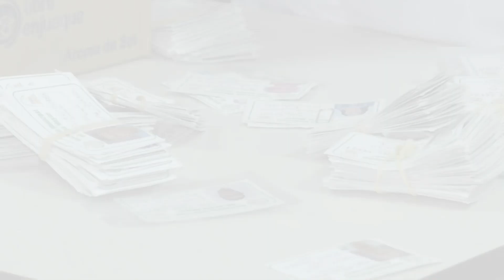ENTREGA DE CARNET PARA LOS ADULTOS MAYORES